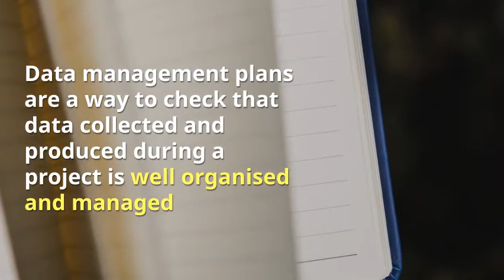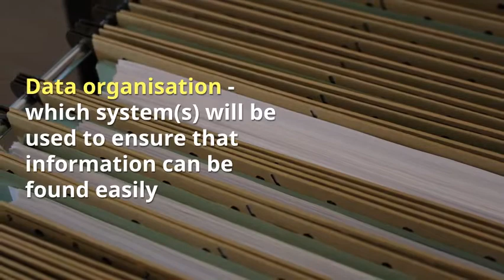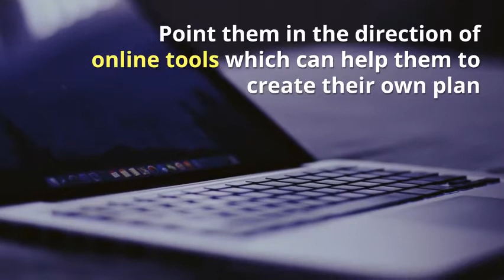Research in 3 Minutes: Data Management Plans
Keep up to date on the latest topics in research support in less time than it takes to make a cup of coffee. In this video we explore the data management plans and the different ways in which librarians can offer support to their research community.